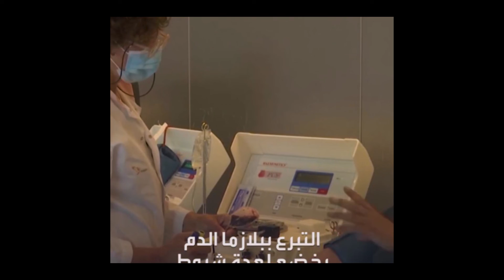التبرع ببلازما الدم وأهميته|فارماسيستاوي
بلازما الدم هي أحد مكونات الدم وهي مادة سائلة شفافة تميل إلى الاصفرار، وتمثل بلازما الدم الجزء داخل الأوعية للسائل خارج الخلوي، تشكل بلازما الدم حوالي 55% من إجمالي حجم الدم في جسم الإنسان. ولبلازما الدم دور مهم في انتقال الماء والأملاح والمواد الغذائية مثل السكريات والفيتامينات والهرومونات وغيرها.